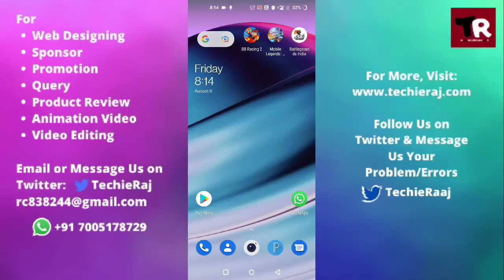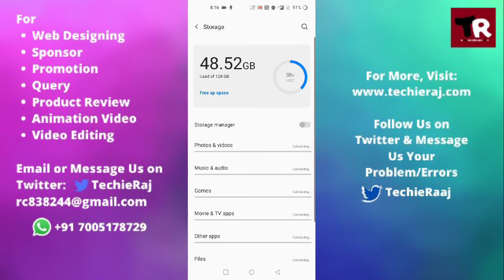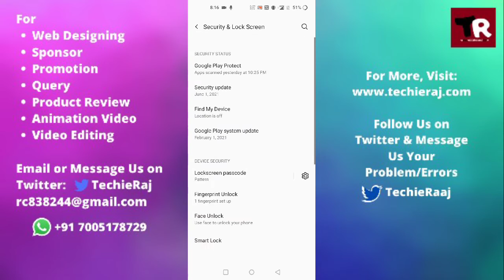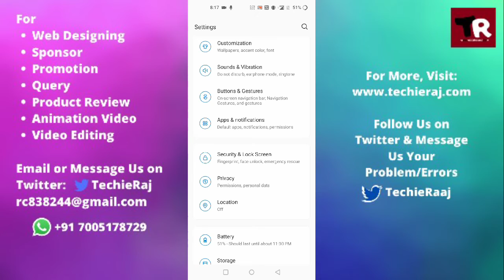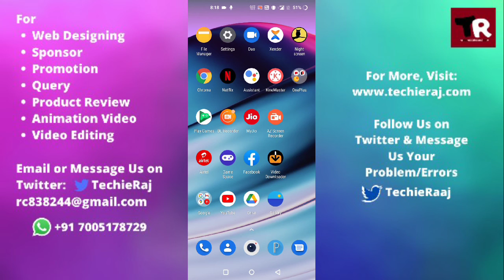Fix OnePlus 9R Face Unlocked Not Working Problem Solved